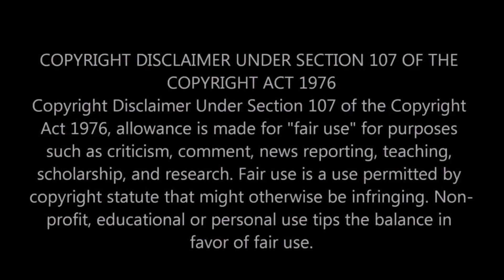ਗਰਮ ਮੁੱਦਾ ! Sidhu Moose Wala - ਪੁਰਾਣਾ ਬੰਬੀਹਾ ਬੋਲੇ ਕਿੳਂ ਨੀ ਸੁਣਦੇ ?